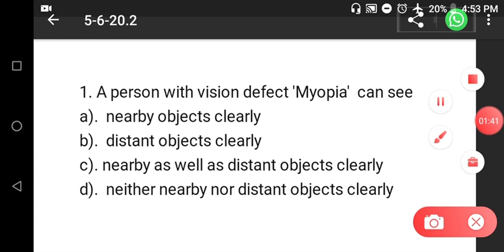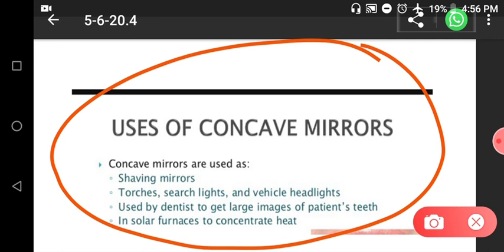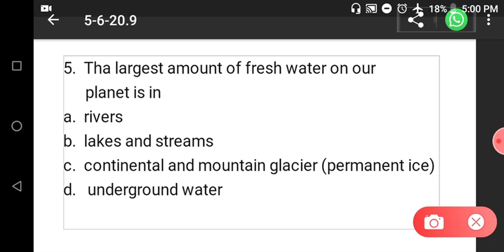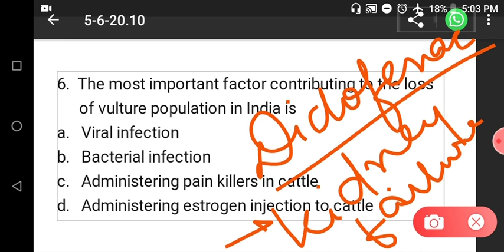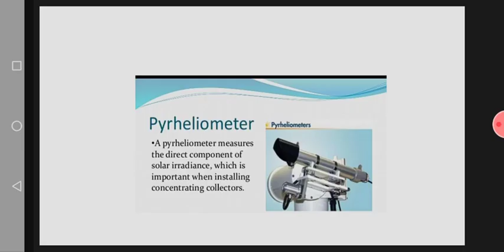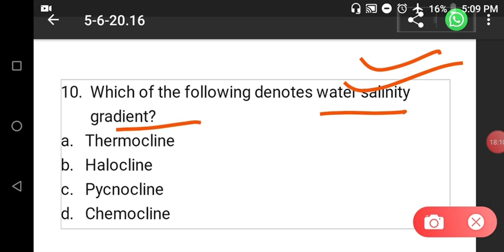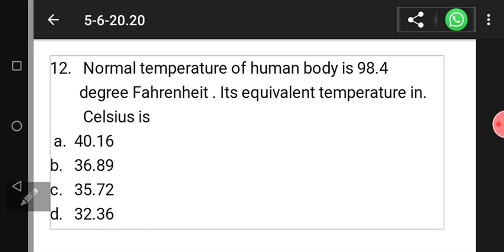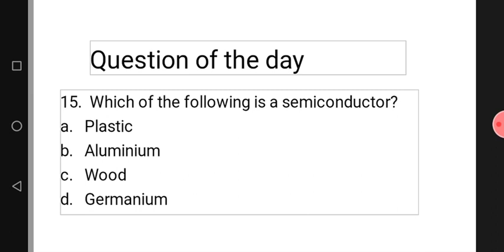UPPSC 2015 General Science solution with explanation ( 15 MCQs) Part 1 # UPPSC BEO by Divya Shukla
Hey guys, this is the video with the solution of General Science questions which appeared in the UPPSC prelims paper 2015.

This video is also helpful for the students preparing for the different competitive exams. UPPSC BEO, RRB, UP TET, UPSSSC , SSC, CTET , UPP etc